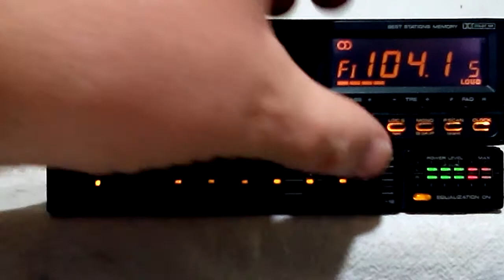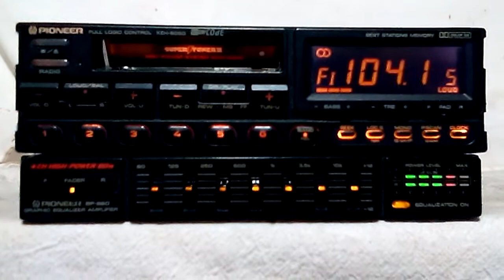Vintage Pioneer KEH-8050 am/fm cassette car stero w/BP 880 EQ Saleen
I repair vintage aftermarket car stereos from the late 70s, 80s and early 90s. I bring them back to life and make videos after they are done. If you like the videos I do, then help me out and donate to my page to keep it going. Thanks. Enjoy the sound.